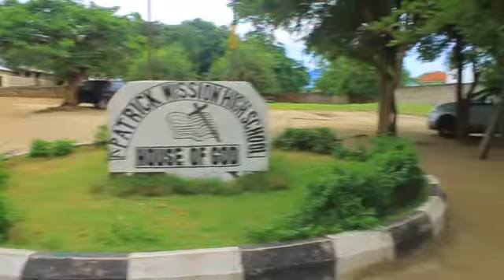SALLAM SK AWAFUMBA MIDOMO WAMBEA KUHUSU KUTOFANYA KAZI NA WCB, DIAMOND KAJIFUNGIA NDANI.